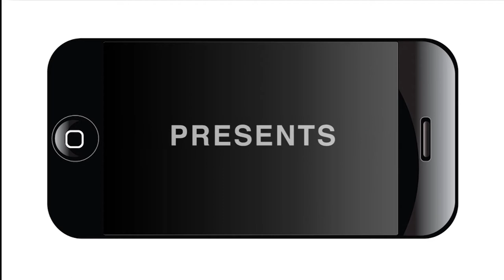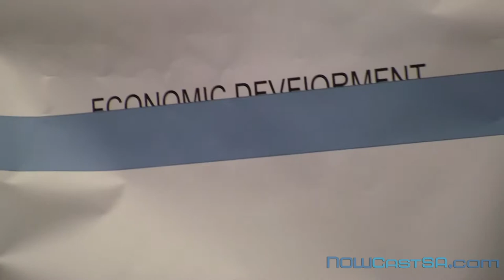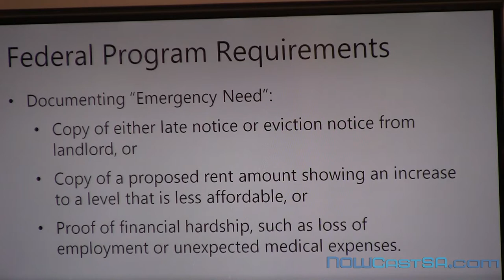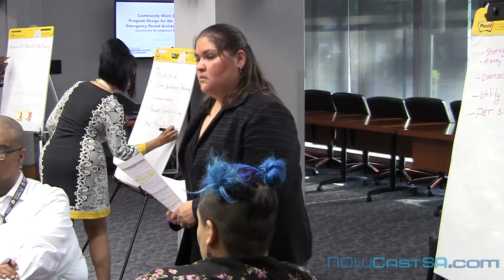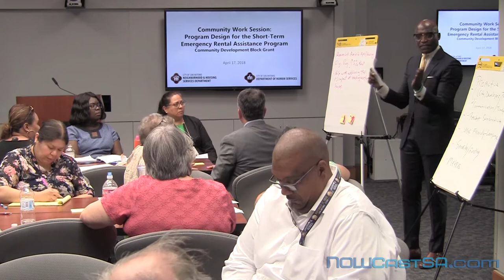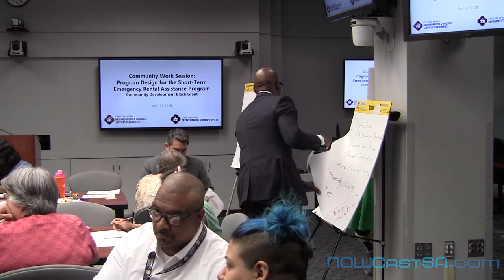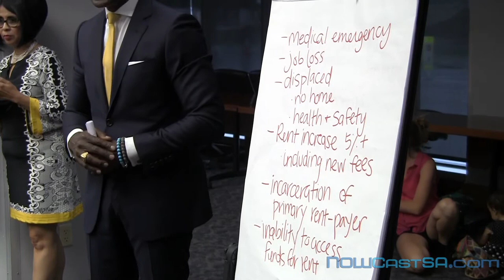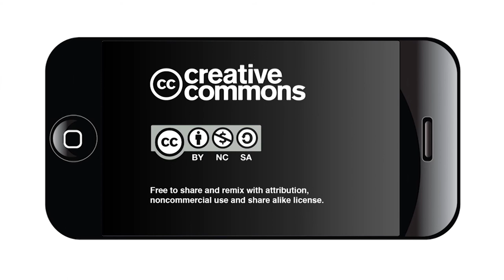Community meeting to plan short-term rental assistance program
Community Work Session, April 17, 2018

The San Antonio Department of Human Services and the Neighborhood & Housing Services Department invited residents to give their thoughts on a new short term rental assistance program funded by the Community Development Block Grant. The feedback gathered at this meeting will ensure program design that best serves tenants at risk of homelessness due to redevelopment. This meeting will also include a review of guidelines for use of federal funds.